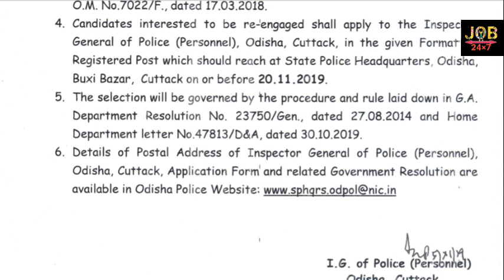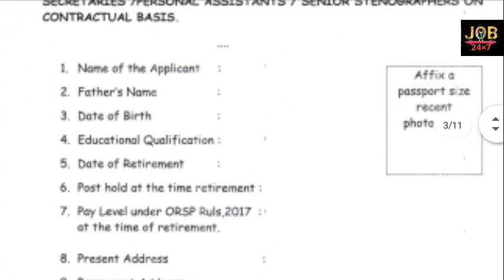ODISHA POLICE VACANCY